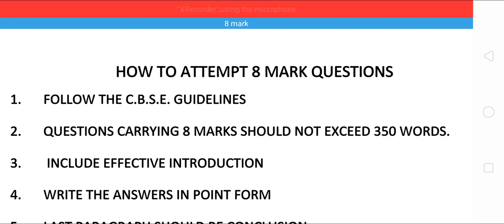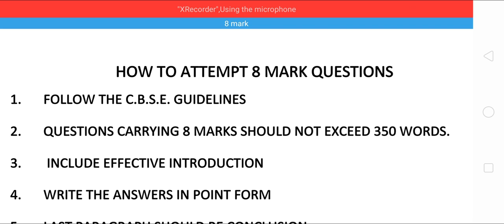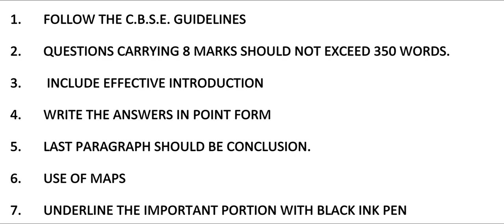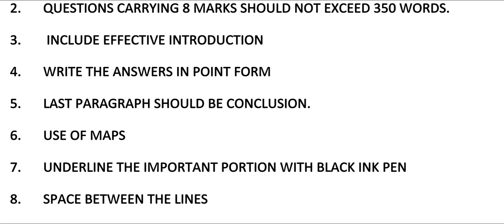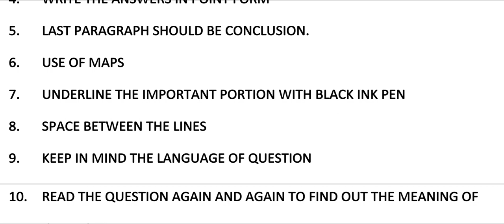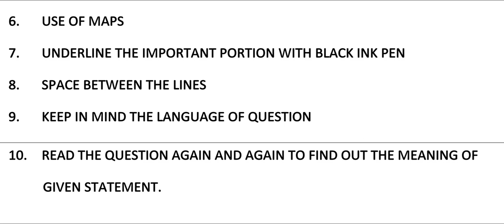HOW TO ATTEMPT 8 MARKS QUESTIONS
Myself
Amit Kumar
PGT HISTORY IN K.V.S.
IN THIS VIDEO I AM DISCUSSING
ABOUT HOW TO ATTEMPT 8 MARKS QUESTIONS